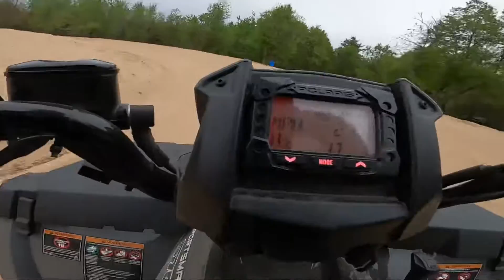Saint Helen Dune run